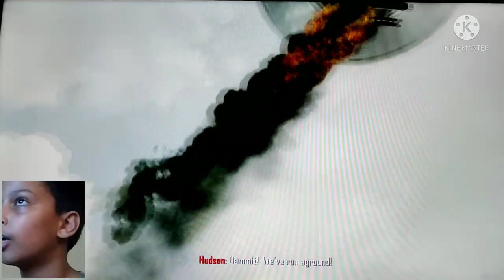Call Of Duty 2 Black Ops!!! Part 2, By Super Cute Gamer Mohammed Bamuqdad.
As'salaamualaikum All,
This Is Our Super Cute Gamer Master Mohammed Bamuqdad,
He is Playing Call Of Duty 2, In Mind Blowing Way,